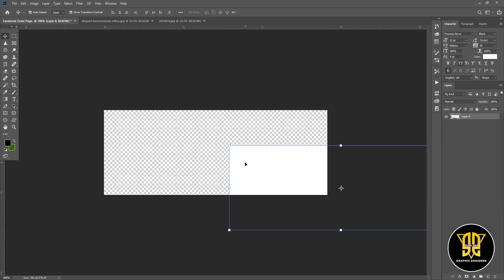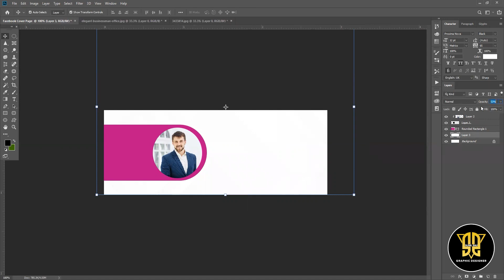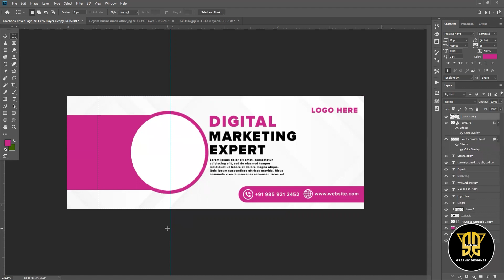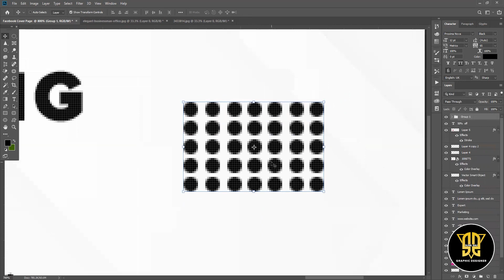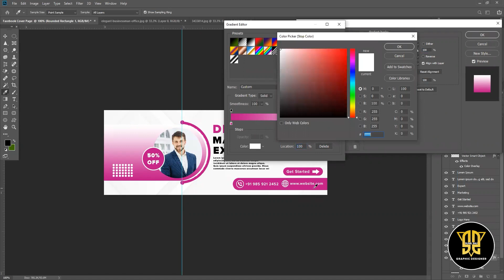How To Creative Design A Facebook Page Cover In Photoshop #09